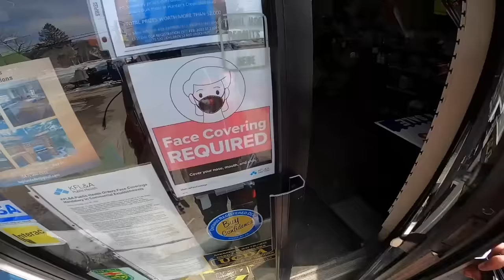Water Skipping & Finntrail Gear Unboxing (Turbo Sleds)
Unboxing some new, very cool looking @FINNTRAIL Snowmobile Gear.  Skipping water on the Turbo Yamaha Sidewinders and Arctic Cat 1000 2-Stroke.